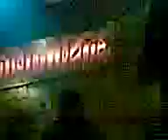DYSKOTEKA EUPHORIA W LIBIążU 3